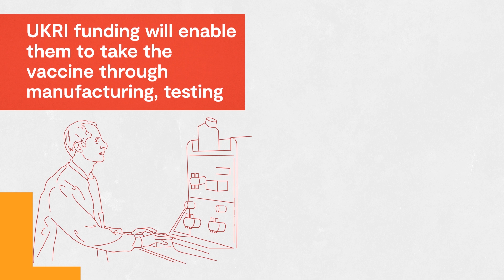Promising RNA vaccine to help fight coronavirus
Prof Robin Shattock of Imperial College London, has developed a promising RNA vaccine, which when injected, will tell muscle cells to make the SARS-CoV-2 ‘spike’ surface protein, which should provoke an immune response and create immunity to COVID-19.